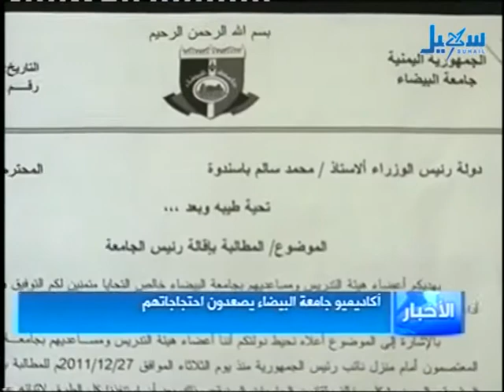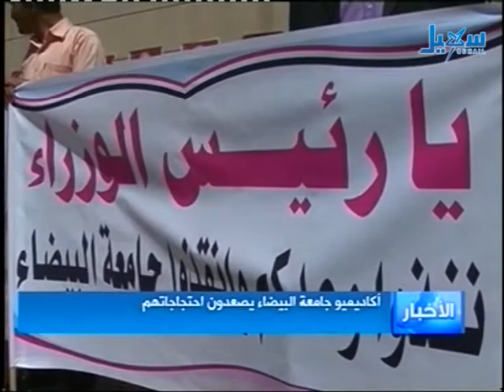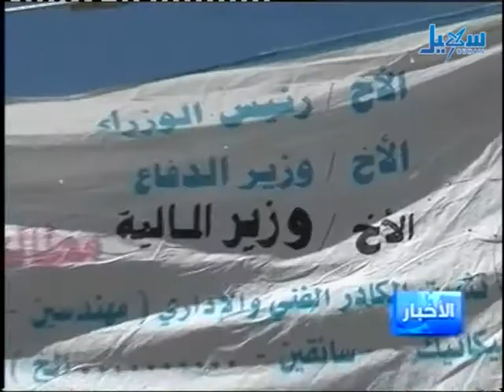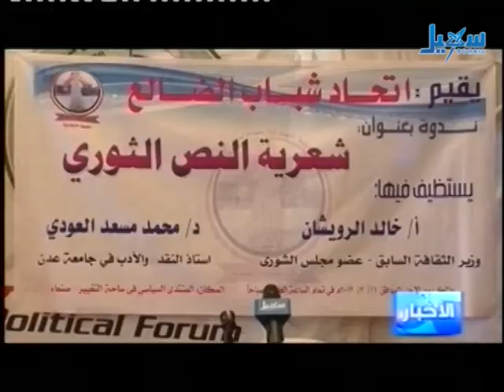الأخبار نشرة أخبار التاسعة والنصف 623 2012 03 11